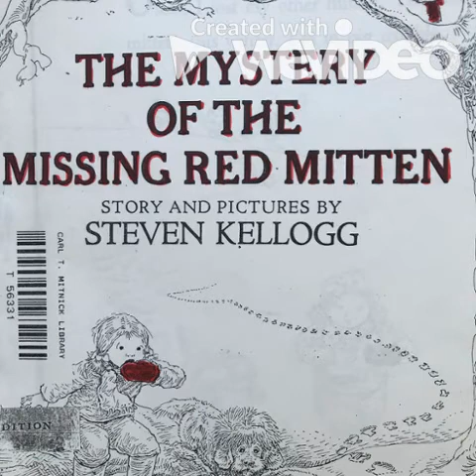The Mystery of the Missing Red Mitten